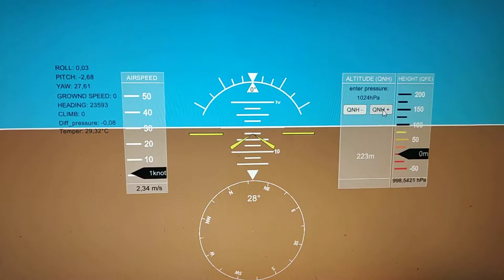EFIS Vulture. Test contact bounce.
PFD, primary flight display,
EFIS, electronic flight instrument system,
EADI, electronic attitude director indicator,
MAV, Micro Air Vehicle. AHRS. ADAHRS.
Uses UAV open source protocol.
Vulture EFIS.
this is a GUI for Windows.
In developing.
Test contact bounce.